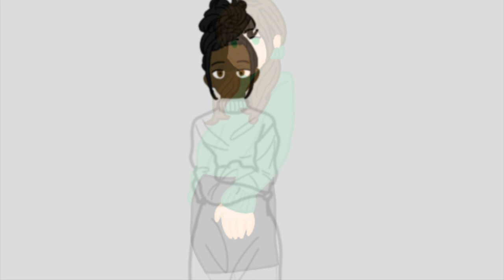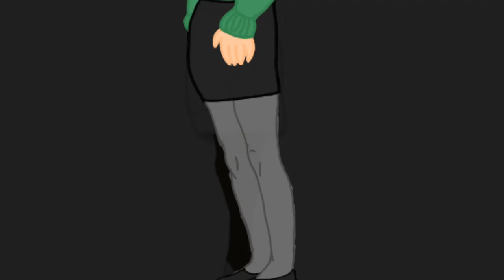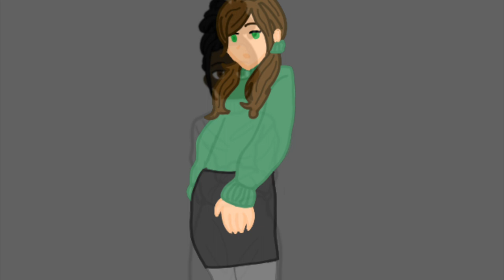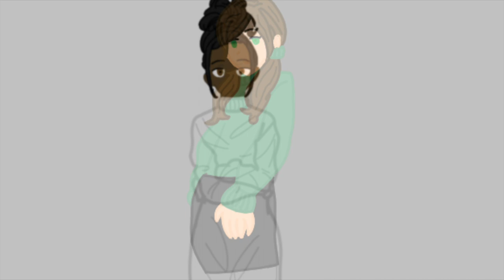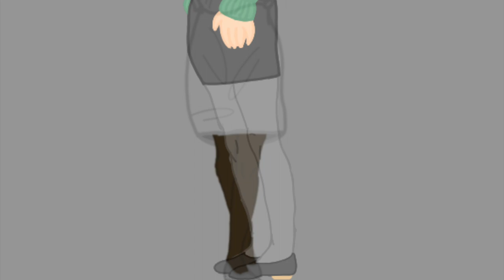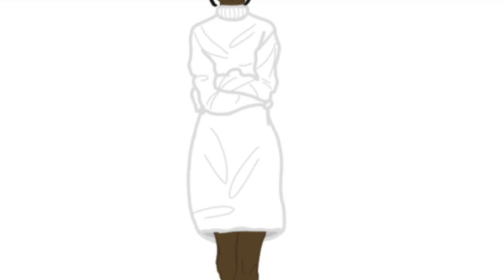The Loons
This video is about the short story called "The Loons"